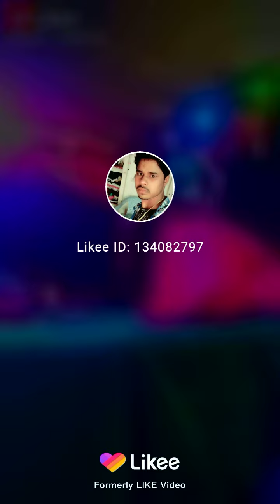11 October 2019